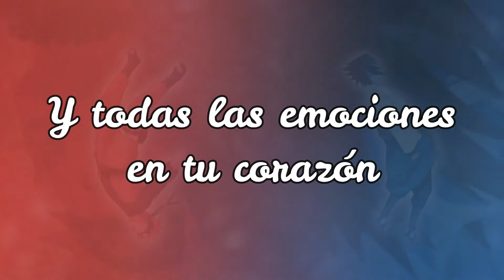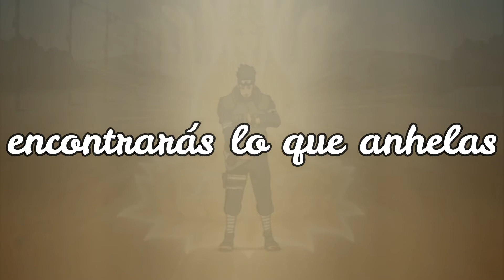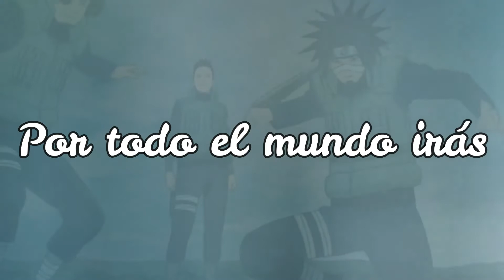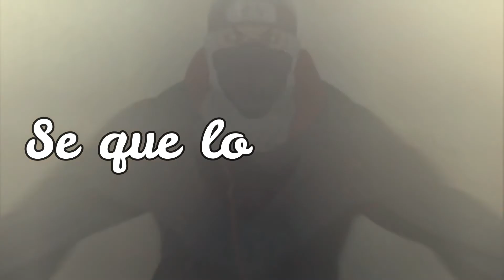Naruto Shippuden - Opening 3 Blue Bird (Ikimono-gakari) - Cover Español Latino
Hola Gente como estan
Aqui volvemos con un nuevo cover este ves de uno de los opening mas memorables de naruto Bluebird Ikimono-gakari espero que les guste nuestra versión completa hasta el siguiente videos

Equipo

Voz y adaptación: Dany Escalante

Blackpunch Studios: Masterización y Edición De Video